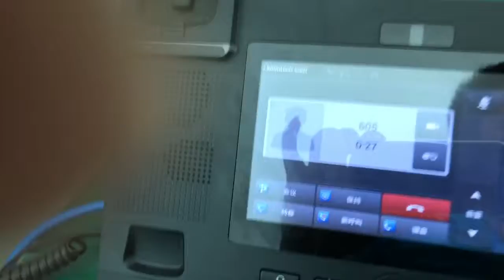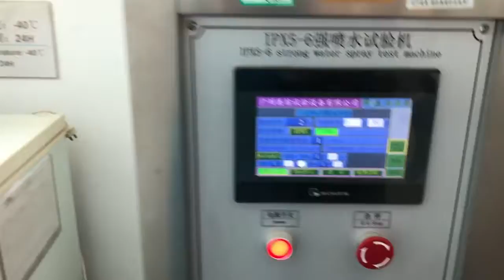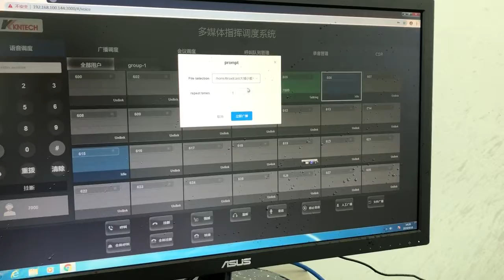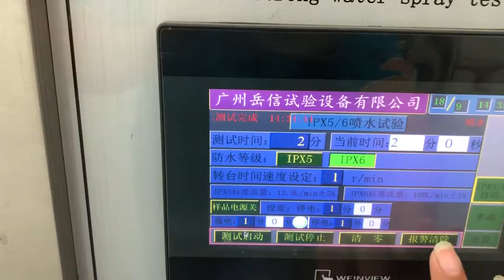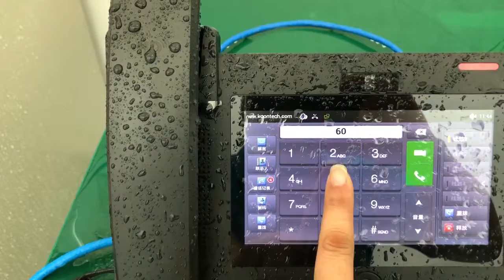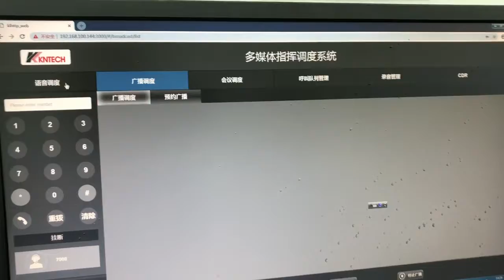knsp 01 IP67 waterproof testing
This video is the IP67 waterproof testing of KNTECH Industrial telephone.
Great! ! KNTECH Industrial telephone in the water for long time can still keep call and work well!!
KNTECH weatherproof telephone is an emergency phone for help that specifically addresses the harsh environment of outdoor industry.